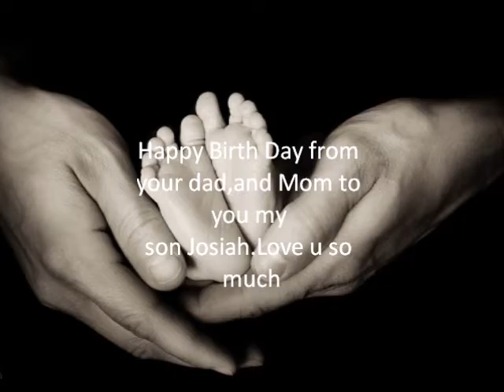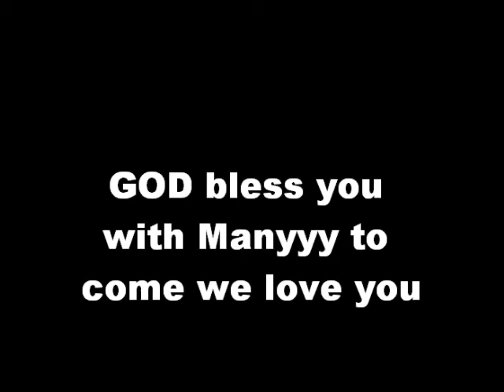jesus arizpe jr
josiah b day